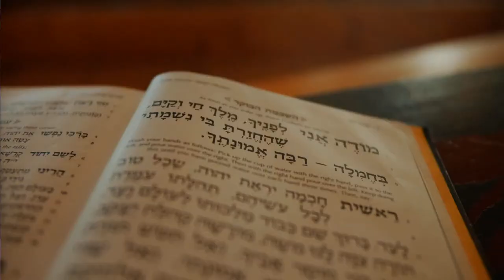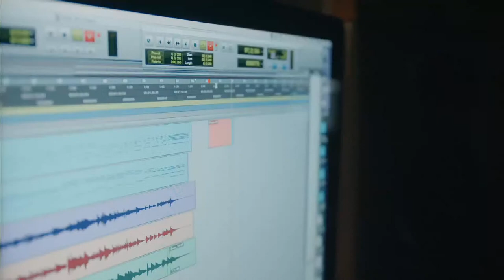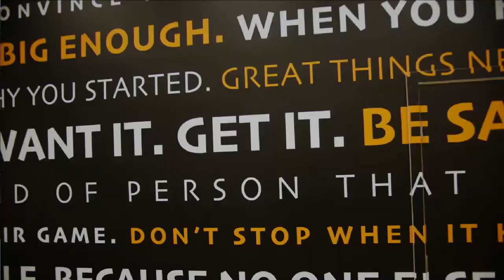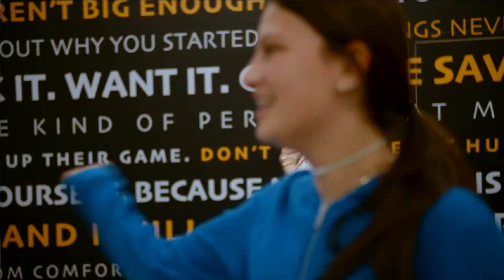Shiria 2022: "V'Dabeik Libeinu"